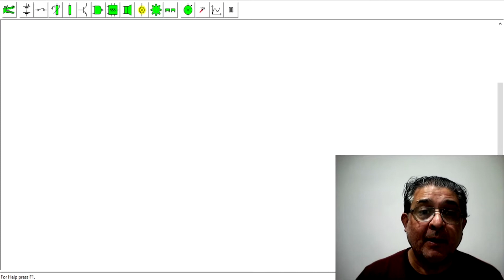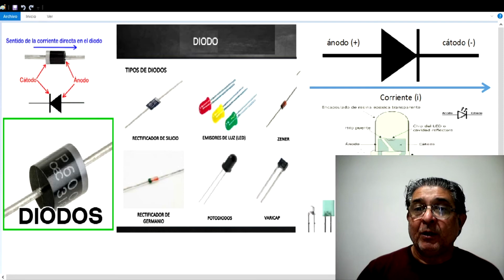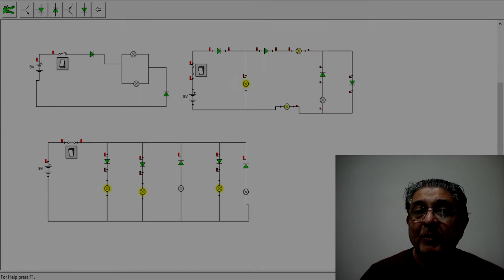Los Diodos 1er Parte tipos y características principales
Soy el Profe Ricardo y en este video le cuento a grandes rasgos que son los Diodos, cuantos tipos de diodos conocemos, sus características y su estructura…